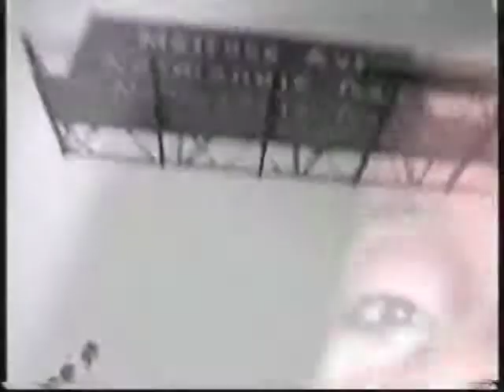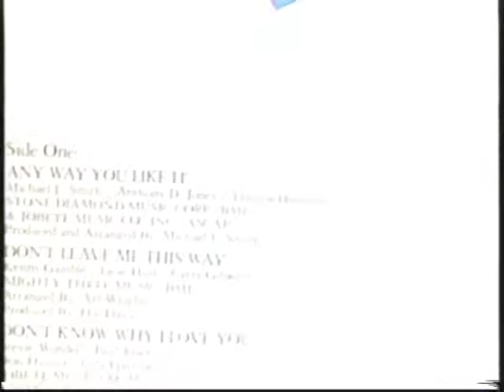Thelma Houston - "VH1 Special"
For "Bookings" please contact this performers agent Stephen,